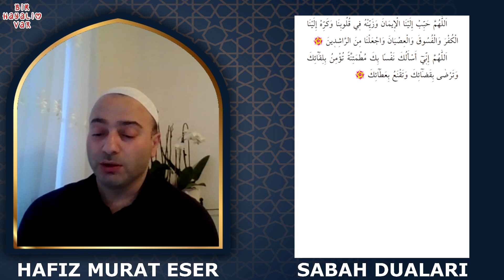SABAH DUALARI (HAFIZ MURAT ESER)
ORTAK DUA sayfamızdan
KURANI KERIM KULUB-UD DARIA CEVSEN TEFRİCİYE YASIN-I SERIF VE FETİH SURESİ
Alabilirsiniz